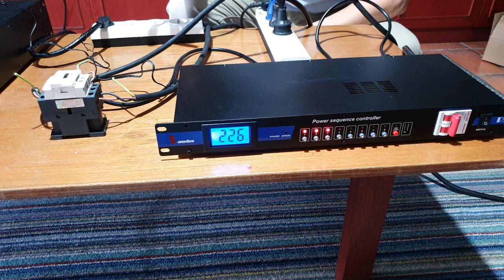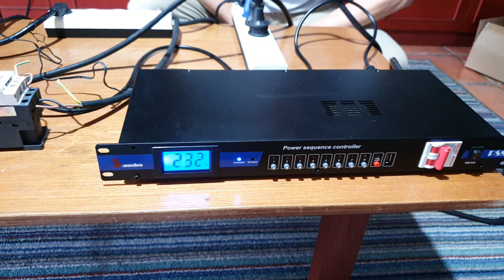Menyalakan Listrik Satu Panggung Puluhan Power Menggunakan Satu Tombol? Ah Mana Mungkin?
H A R A P  M E N J A D I  P E R H A T I A N : JANGAN MEMASANG INSTALASI LISTRIK TANPA PENGETAHUAN YANG BENAR.

Inilah rahasia cara instalasi listrik kami untuk dapat menyalakan listrik satu panggung hanya dengan saru knob saja. Tantangan ini saya terima saat saya menerima pekerjaan instalasi sound untuk club pada tahun 1998, bagaimana caranya waiters bisa menyalakan sound dan memutar CD, kemudian pada saat pulang operator yang mabuk sekalipun bisa mematikan alat... Duuuh..

Di tangan saya hanya ada Furman power conditioner dengan 3 urutan sekuen, lalu bagaimana 10 power, alat DJ dan alat band  bisa mati nyala tanpa perlu di hafalakan yang mana yang harus dimatikan terlebih dahulu dan yang mana harus dimatikan belakangan? Kemudian kawan saya yang lebih mengeti tentang listrik menjawab.. Gampang pakai 2 kontaktor 20 ampere cukup.. tarik kabel listrik 3x4 mm sudah cukup.. Wah bagaimana caranya? 22 tahun kemudian malah saya hafal menggunakan kontaktor ini dan bagaimana caranya.

Ingat pasang kontaktor pada panel dan jangan menggeletakkannya begitu saja karena arusn yang mengalir pasti sangat besar. Semoga bermaffat bagi banyak pemirsa.

Berminat dengan produk ini? Bisa menghubungi saya atau saksikan juga edukasi dan hal lain yang bermanfaat di

atau